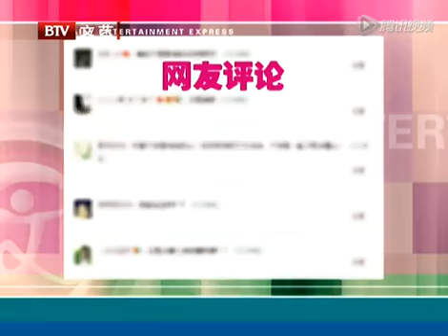陈妍希小龙女定妆照被吐槽